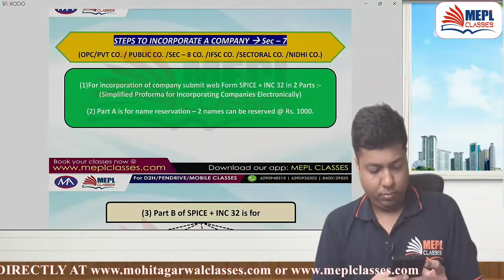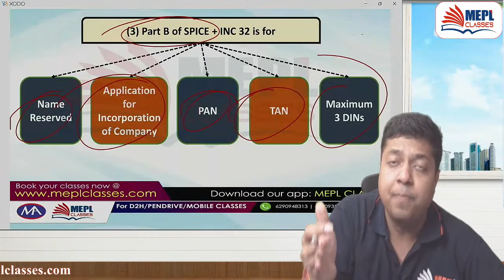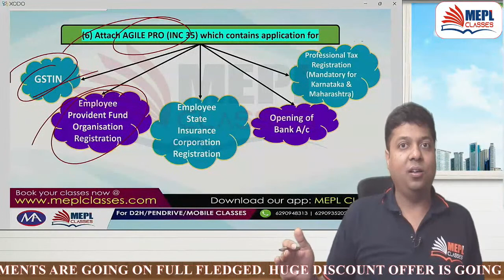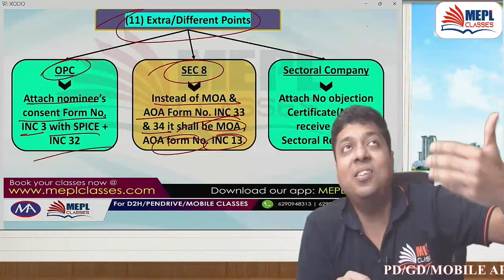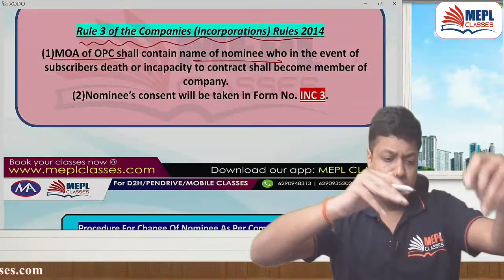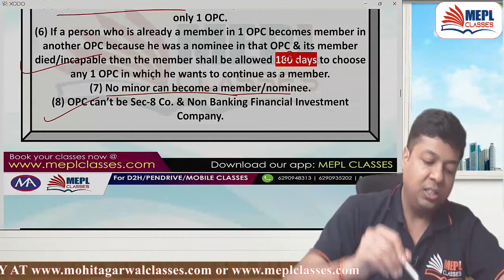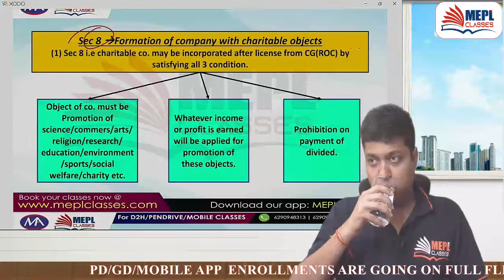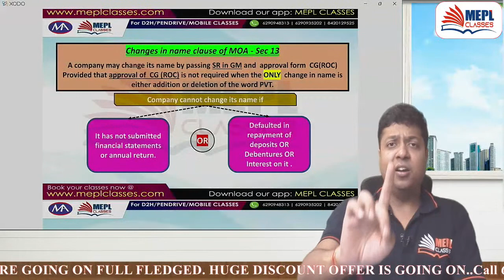Mission Co.Law | Incorporation Of Company Full Revision | Mohit Agarwal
This Video is the Part of MISSION COMPANY LAW. In this class you are going to learn about Incorporation Of Company Full Revision for all CA Inter, CMA Inter & CS Executive Students. This Revision Class Will be More Than Enough For You Examination Point Of View So Don't miss the opportunity & Enjoy the best learning experience here.

I Hope You Guys Enjoyed This Video On "Mission Co.Law | Incorporation Of Company Full Revision | Mohit Agarwal". See You In The Next Surprising ⏭️ Session. Let Us Know Your Doubts And Feedbacks in The Comment Section.